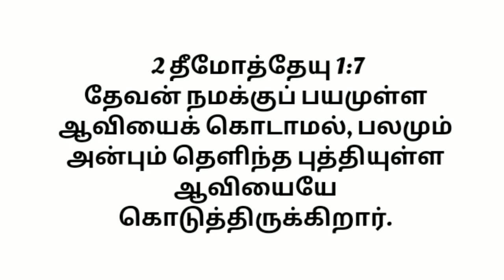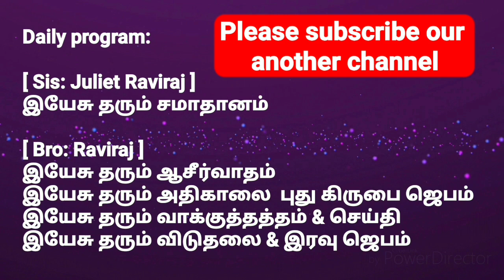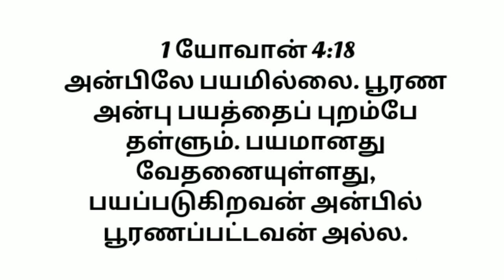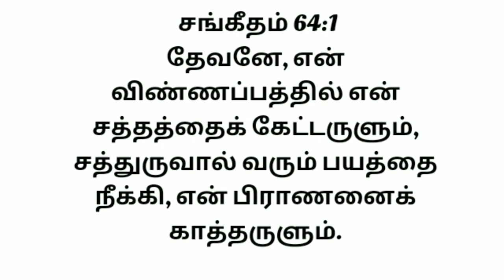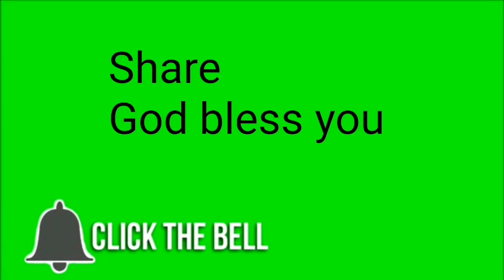Today Bible Verse in Tamil|Today's Bible Words|Tamil Christian Message|12-12-2020